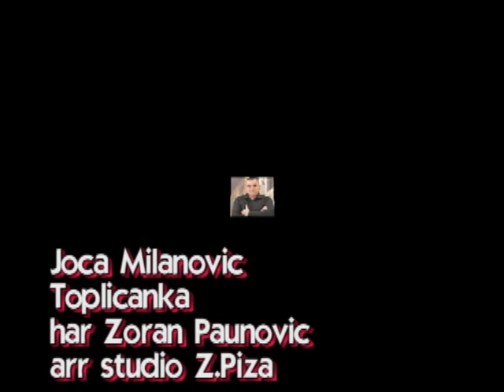Joca Milanovic Toplicanka MP Produkcija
Joca Milanovic Toplicanka
text Milan D Soskic
muzika Joca i Piza
har Zoran Paunovic
mix Deja Markovic
Arr studio Zoran Piza Stevic
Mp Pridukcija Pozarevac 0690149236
jul 2022